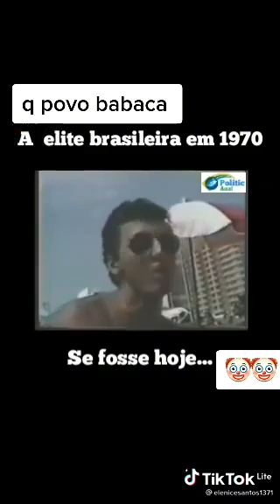A burguesia fede! Assim pensa bozo que disse: odeio pobre quem gosta é o PT! O pobre aqui aplaude😂